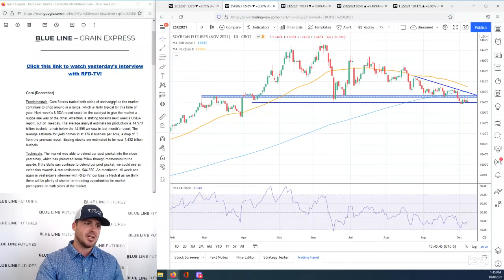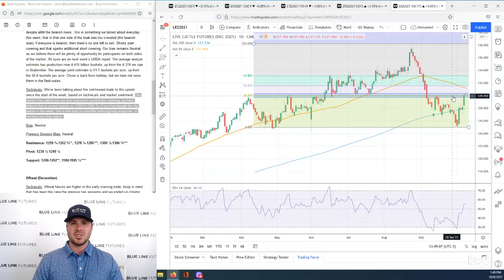Weekly Ag Market Recap (10.8.21)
Oliver Sloup recapped this week's price action in Ag markets as we anticipate next week's USDA report.